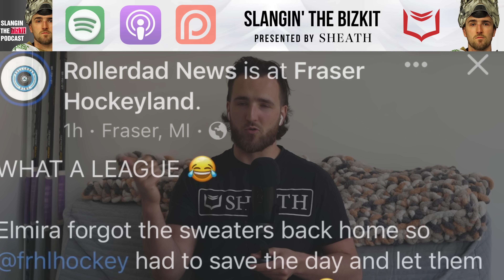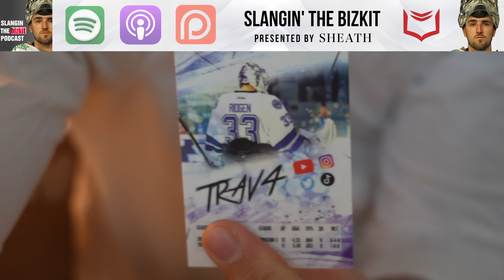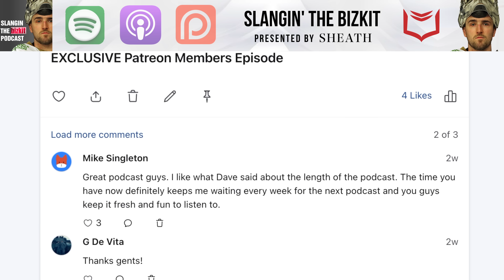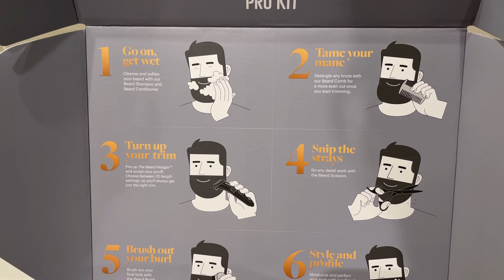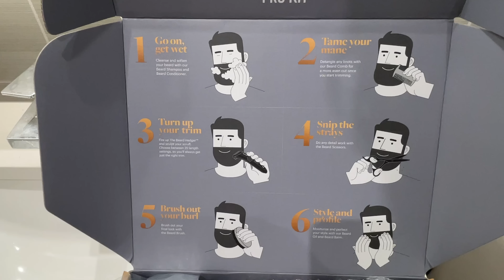Drafted by Wytheville | Slangin' The Bizkit Ep 44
The FPHL officially adds 2 new teams for 2023-24. Baton Rouge, Louisiana and Wytheville, Virginia. Trav is now the former goalie for the Motor City Rockers after being taken in the draft. :)

Timestamps
00:00 Booty shake Monday at the palomino club in Winnipeg
01:51 Delaware Thunder and Elmira Mammoth are done!
04:28 Danville Dasher will come back to the FPHL in 2024-25
05:08 Wytheville ... how do you pronounce it?
07:50 Will Ferrill will play John Madden in a new movie
09:30 Golf Caddy's and Michael Block
13:30 Sheath Underwear use code "BIZKIT69" for 20% off
15:39 Drafted by Wytheville
20:20 What is the Wytheville pro hockey team called?
23:25 Trade is coming soon possibly
27:52 Aaron Rogers rolled into New York like Scott Stapp of Creed
29:49 Kyle Dubas in bed with Pittsburgh
31:56 Arizona Coyotes draw less fans than FPHL teams
33:00 Manscaped use code "BIZKIT" for 20% off and free shipping
35:47 Philadelphia Flyers gave up Sergei Bobrovsky for nothing
37:00 Ilya Bryzgalov needs to return to the podcast
39:00 Summer schedule and podcast plan
40:10 Wytheville express